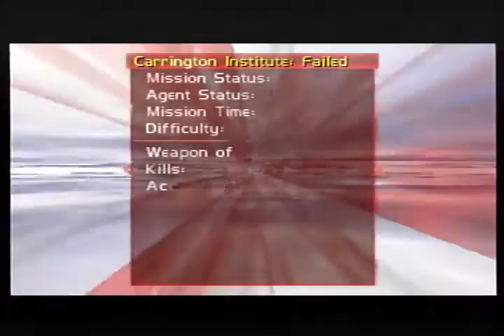CI Agent 46